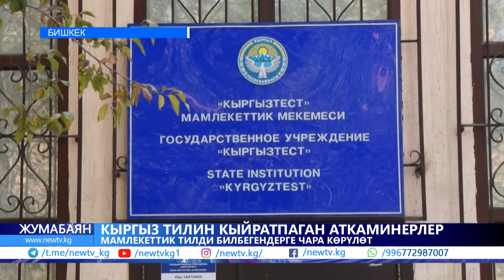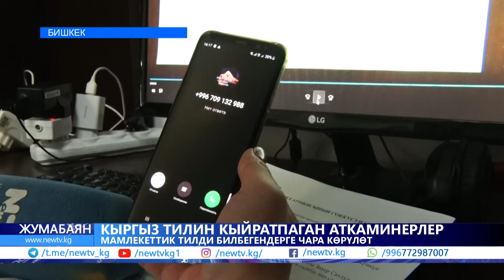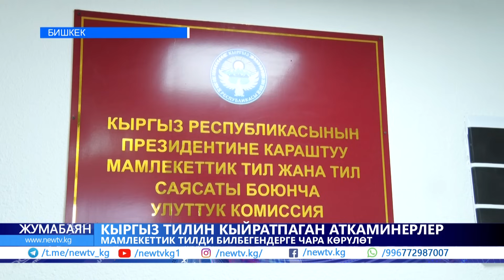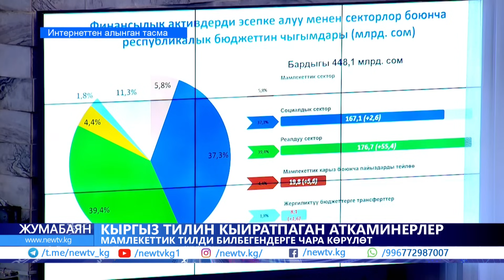Аткаминерлердин деңгээлин сынаган кыргыз тест ишин баштады. Бейөкмөт уюмдардын тынчын алган мыйзам